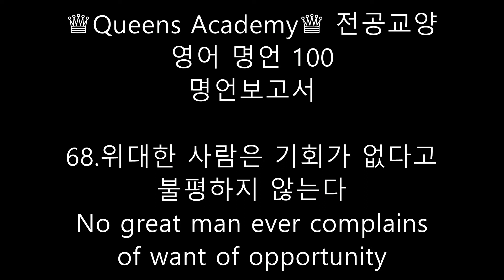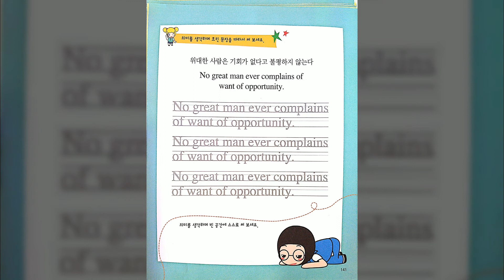68 위대한 사람은 기회가 없다고